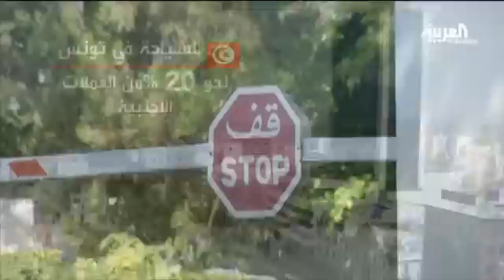الارهاب يؤدي لتراجع السياح واغلاق الفنادق في تونس